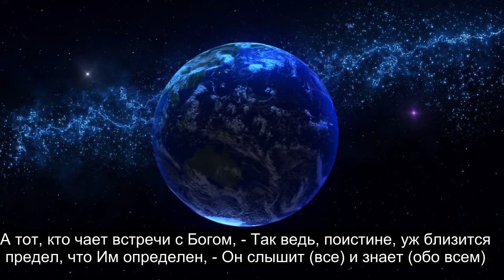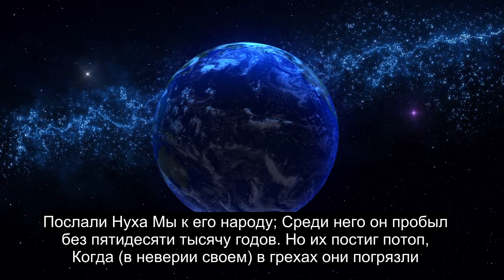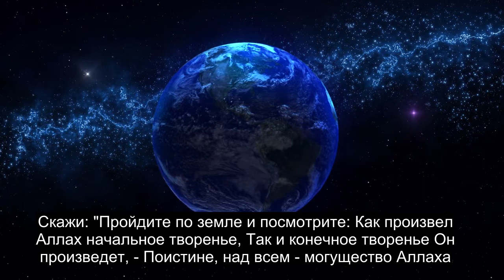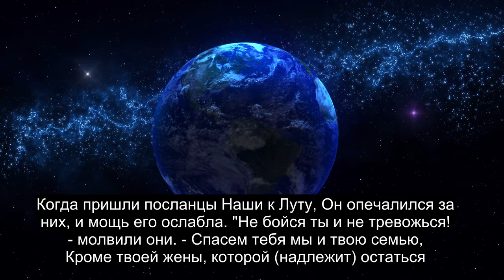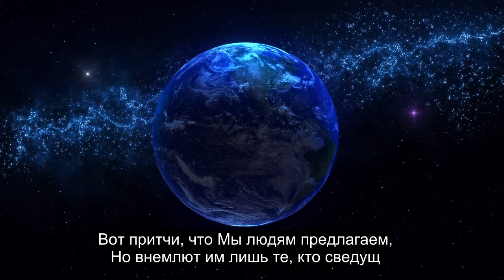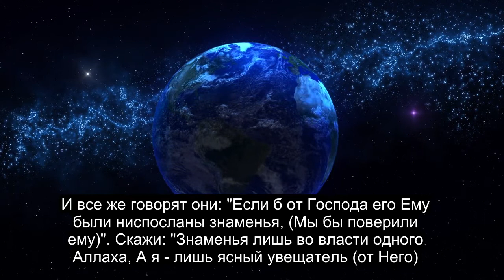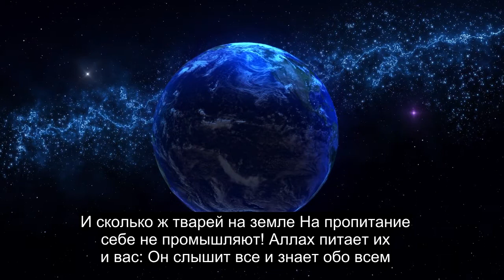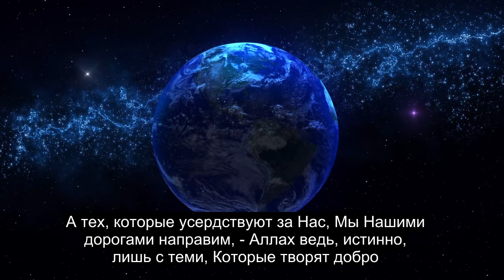Глава 29 Паук, Исцеляющее Чтение Корана, 90+ Языковых Субтитров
В этом видео доступны субтитры на 90+ языках. Выберите правильный язык субтитров. Это видео выпущено в общественном достоянии, вы можете загружать или делать с этим видео все, что хотите. Пожертвовать: